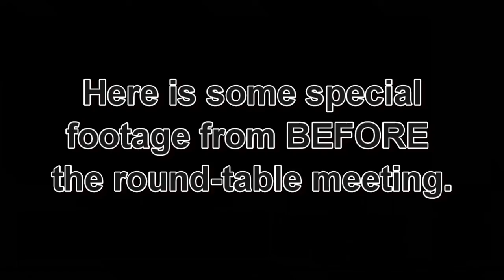Trump press conference on Hydroxychloroquine, Obamagate, Dr. Bright, China - May 18, 2020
PresidentTrump says he's taking Hydroxychloroquine (media freaks out). He talks about Obamagate (media freaks out). He talks about the whistle-blow-hard Dr. Rick Bright (media freaks out). He talks about China's mass murder (media AND China freaks out).